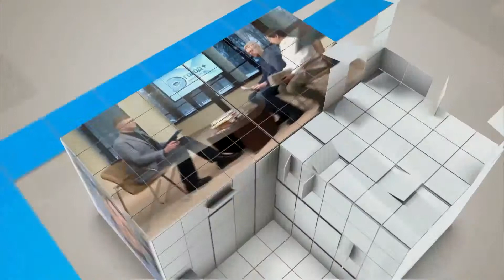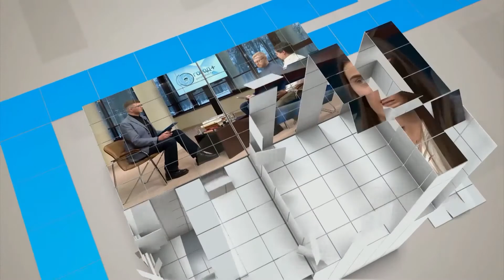Эксперт рассказала, как справиться с ипотекой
Рынок ипотеки в России с каждым годом получает все большую популярность. По статистике, каждая вторая квартира в новостройке сегодня приобретается в ипотеку. Этот тип кредитования позволяет обзавестись жильем молодым семьям со стабильным заработком, но без достаточной суммы на руках. Тем не менее, у многих россиян слово «ипотека» до сих пор вызывает страх и ассоциируется с опасной кабалой. О том, как защитить себя от кредитных рисков и справиться с ипотекой в случае увольнения или болезни, рассказала заместитель управляющего банка Алина Бажулина.

«Страх перед ипотекой – это отпечаток СССР. Время было другое, наших родителей учили меньше тратить и больше накапливать, а ипотека считалась «бичом капитализма». Они считали, что легче накопить и купить квартиру самим, но в современной экономической ситуации сделать это крайне сложно. По сути, для многих ипотека – это сейчас единственный способ улучшить жилищные условия», – объясняет специалист.